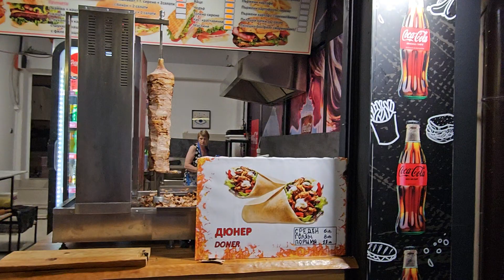Primorsko Bulharsko dovolenka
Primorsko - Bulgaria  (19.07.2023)